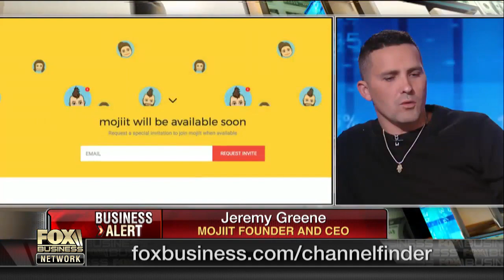NFL Patriots star Rob Gronkowski backs new tech startup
New England Patriots tight end Rob Gronkowski and Mojiit Founder Jeremy Greene discuss how the Mojiit app works and why the NFL star decided to invest in the app.